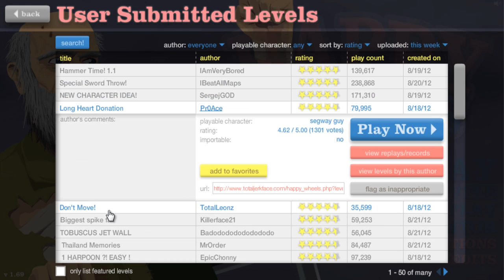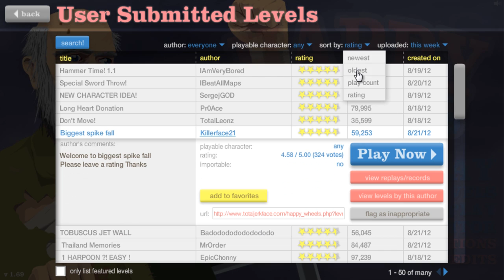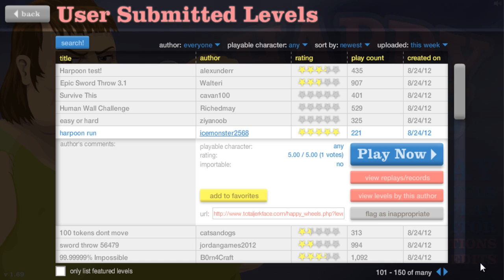Happy Wheels #001 - Pozytywne Wibracje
Zaczynamy nową (niby) serię, co jakiś czas wam po prostu coś z tego podrzucę ;3